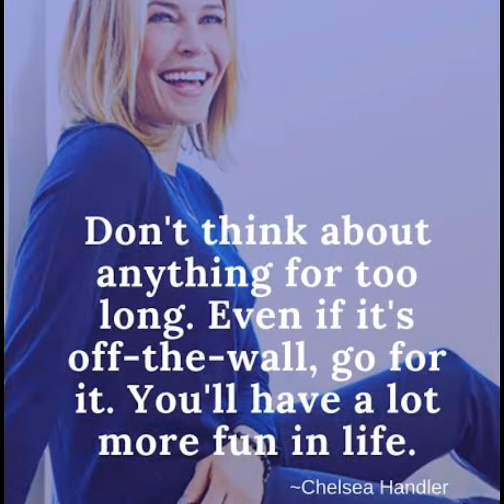Chelsea Handler Announces Breakup With Jo Koy - Chelsea Handler and Jo Koy are Going their Separate